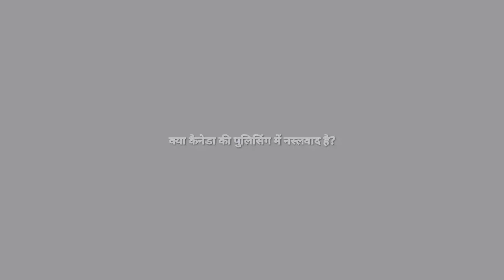Does racism exist in Canada? | कैनेडा में नस्लवाद का असर | MLA Rachna Singh's Exclusive Interview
After the George Floyd incident in America, the issue of racism and Black Lives Matter has been discussed widely in the media. It is true that such incidents and situations exist in other countries also. MLA Rachna Singh of the NDP party has openly spoken on this issue.

अमेरिका में जॉर्ज फ्लोयड की घटना के बाद नस्लवाद और ब्लैक लाइव मैटर का मुद्दा बढ़ गया है और कई देश में यह मुद्दा उभर कर सामने आया है . वही कनाडा में भी नस्लवाद का मुद्दा सामने आ गया है जो लोगों के जहन में दिखाई देने लगा है. इस मुद्दे पर बात करने के लिए NDP दल की MLA Rachna Singh ने खुलकर बात की है.